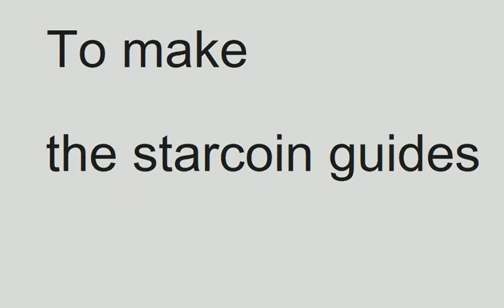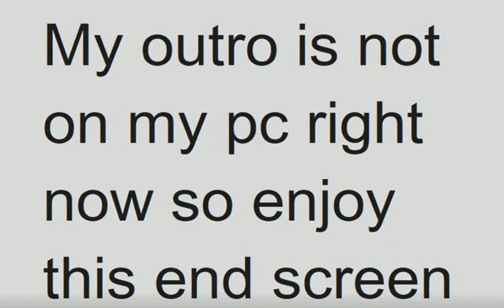New Super Mario Bros Wii. Is Harder Then You Think... (All Deaths)